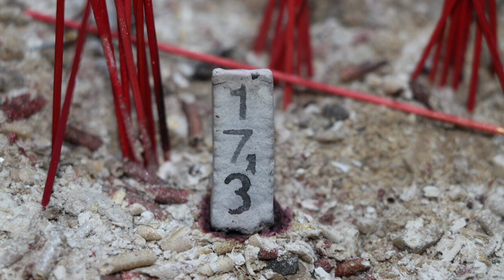อ่างทอง มาแล้วเลขน้ำตาเทียนอ่างน้ำมนต์ไอ้ไข่วัดโบสถ์ราษฎรศรัทธา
อ่างทอง มาแล้วเลขน้ำตาเทียนอ่างน้ำมนต์ไอ้ไข่วัดโบสถ์ราษฎรศรัทธา  ชาวบ้านส่องดูพบเป็นเลข 269 - 39  เลขธูป 173  ไม่พลาดนำไปเสี่ยงดวง
ที่บริเวณวัดโบสถ์ราษฎรศรัทธา  ตำบลบางระกำ  อำเภอโพธิ์ทอง  จังหวัดอ่างทอง  พบชาวบ้านต่างเดินทางมากราบไหว้ขอโชคลาภ  ไอ้ไข่ วัดโบสถ์ราษฎรศรัทธา  ได้ส่องตัวเลขน้ำตาเทียนในอ่างน้ำมนต์  พบเห็นน้ำตาเทียนเป็นหลายตัว  ส่องมองดูทำการตีเป็นตัวเลข 269 - 39  และได้ทำการจุดธูปเลขเสี่ยงทาย พบเป็นตัวเลข 137  ไม่พลาดนำไปเสี่ยงดวง
โดยรูปปั้นไอ้ไข่  ที่วัดโบสถ์ราษฎรศรัทธา  ได้อัญเชิญมาจากวัดเจดีย์  จังหวัดนครศรีธรรมราช  หลังได้ให้โชคลาภสมใจปรารถนา  ในแต่ละวันจะมีชาวบ้านนักท่องเที่ยวต่างเดินทางมาถวายขนมเปี๊ยะ  รูปปั้นไก่ชน  ชุดทหาร  หนังสติ๊ก  ของเล่นต่าง ๆ  พร้อมทั้งจุดประทัดแก้บนหลังสมดังใจปรารถนา
ภาพ-ข่าว กนกศักดิ์ / อ่างทอง